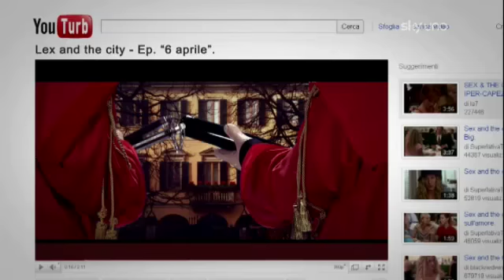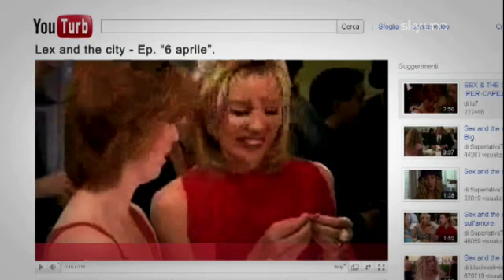Gli Sgommati - Puntata 19 - Lex and the city, Ilda alle giudici: "Lo dovete sfondare".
Gli Sgommati: il talk show satirico di Sky Uno in onda dal lunedì al venerdì alle 21.Tutte le puntate visibili anche su

Nella diciannovesima puntata de Gli Sgommati la Boccassini si confronta con le tre donne che giudicheranno Silvio Berlusconi il 6 aprile. "Ci dovete andare giù duro", dice. E sul palco di Sanremo si esibiscono Di Pietro, Bossi e Bersani.